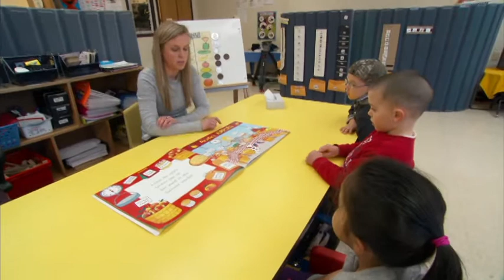E. John Gavras Center Video: Preschool Program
Video produced by Persuasive Communications on the preschool and universal pre-k program at the E. John Gavras Center in Auburn, NY.